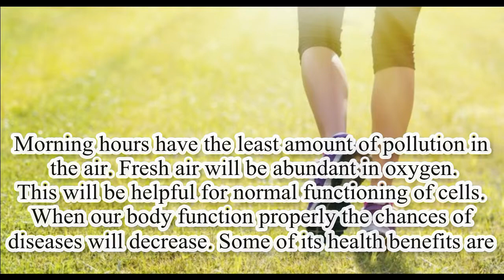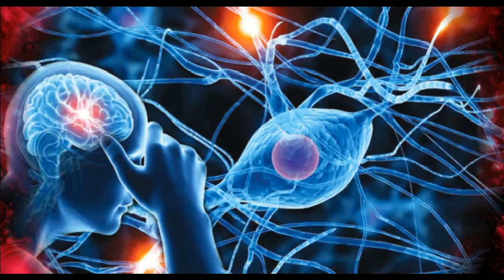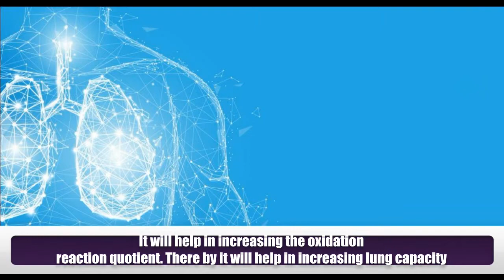11 Health Benefits of Morning Walk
Morning hours have the least amount of pollution in the air. Fresh air will be abundant in oxygen. This will be helpful for normal functioning of cells. When our body function properly the chances of diseases will decrease. Some of its health benefits are.
1) Walking gently exercises the joints and strengthens them along with improving bone density.
2) Walking helps to maintain cholesterol levels. It will help in increasing HDL and decreasing LDL.
3) Walking will enhance the level of endorphins in the brain. This will in turn help in improving depression.
4) It will help in fighting and protecting against cancer. It will give you better immunity and a breath of fresh air.
5) It will help you to lower blood pressure and will help in strengthening of the heart.
6) It will help in improving blood flow and circulation, thereby reduces the risk of atherosclerosis.
7) It will help in improving brain capacity. It will also aid in improving thinking skills.
8) Erratic hormone levels can be normalized through walking. Thus, it will help in preventing miscarriage.
9) It will help in oxygenating the blood which will in turn strengthen the immune system.
10) Morning walk for 30 minutes will help in preventing degenerative brain disorders like Alzheimer’s.
11) It will help in increasing the oxidation reaction quotient. There by it will help in increasing lung capacity.

Meet Dr. Purushothaman@Centre For Human Perfection:
About Dr. Purushothaman:
Dr.Purushothaman'sBooks @ Amazon.com
Living In Wellbeing Books@ Kindle